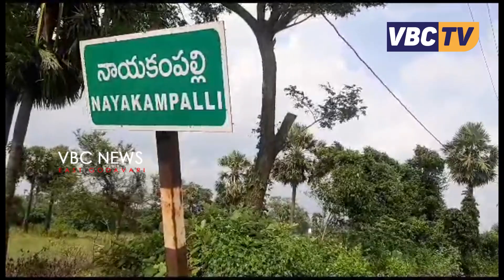భార్యాభర్తల వివాదం లోకి అడ్డు వెళ్లి ఆ వ్యక్తి తన ప్రాణాలనే పోగొట్టుకున్న విచారకరమైన ఘటన : గండేపల్లి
భార్యాభర్తల వివాదం లోకి అడ్డు వెళ్లి ఆ వ్యక్తి తన ప్రాణాలనే పోగొట్టుకున్న విచారకరమైన ఘటన గండేపల్లి మండలం పి.నాయకంపల్లి లో చోటు చేసుకుంది. ఈ ఘటనకు సంబందించి గండేపల్లి  పోలిసులు తెలిపిన వివరాలు ఈ విధంగా వున్నాయి.  గండేపల్లి మండలం పి. నాయికంపల్లి గ్రామనికి చెందిన  గంధం అబ్బులు పంచాయతీ స్లీపర్ గా పనిచేస్తున్నాడు.